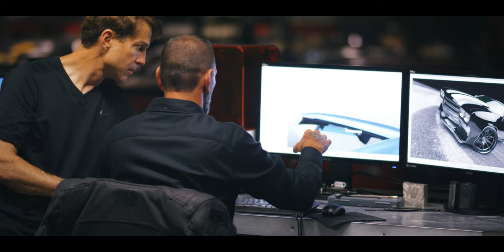Filming Techniques: The Bravest Shot You Can Do (TRIPOD CHALLENGE)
Tripod challenge for ya! This is what I consider to be the bravest shot you do as a filming technique for your videos and what it will do for them.

I am the owner of Rough Cut Productions, LLC. based in Tallahassee Florida. I am booked across the country for company branding pieces, music videos, documentaries, weddings & other live events.